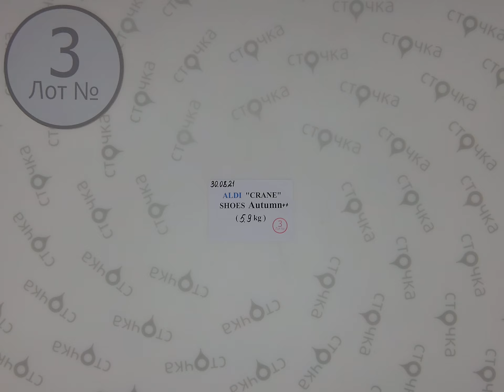ALDI (CRANE) Shoes Autumn ++ 3 ,Цена за кг.: 15.5 евро , сток одежда оптом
ALDI SHOES Autumn ++  (CRANE) ( ЛОТ № 3 )
Обувь женская и мужская  (сток )
Страна: Германия
Сезон: Демисезон
Цена за кг.: 15.5  евро
Цена за мешок: 91.45 евро
Цена за ед.: 7.62 евро